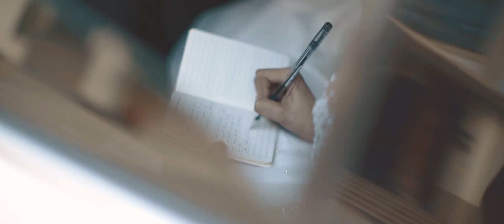💥Ang Pagmamahalang Pinagtagpo Ng D'yos| ADRIAN & JESSICA WEDDING SDE 💍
OCT 19, 2021, Sa harapan ng D'yos at sa harap ng Birhen ng Antipolo, Ito ang PINAKA MASAYANG ARAW SA BUHAY KO.

Nangyari ang matagal kong dinasal sa D'yos 11 years ago,  ito ang isa sa PINAKA MAHALAGANG ARAW SA BUHAY KO, This is a DREAM COME TRUE! AN ANSWERED PRAYER! A God's vision in my life that come to pass!

Jessica Carissa Fernandez-Milag, You are GOD'S SACANDALOUS GRACE in my life, WALANG PANDEMIC O LOCKDOWN ang makakapigil sa plano ng D'yos sa ating dalawa.

Regalo ka ng D'yos sa buhay ko..

"We have fought the good fight, We have finished the race, We have kept the faith." (2 Timothy 4:7)

ask 4 favors:
4. Comment or Leave a message.

GIVING

✅UNIONBANK:
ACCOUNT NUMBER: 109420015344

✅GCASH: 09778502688